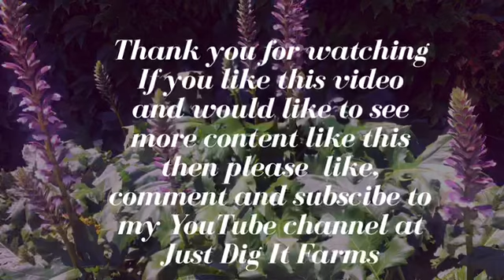Farm animals and Petals from the past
Morning check on farm animals and tour of Petals gardens

LET’S CONNECT:
Gene & Tracy Britnell

ESSENTIAL OILS:
If you are interested in learning more about Young Living Essential Oils and how to include them in your daily life I wold love to help you.
Or check out this link to Young Living's website where you can directly sign up under me and join my team.  I will personally help you on your journey to incorporating plant medicine in your daily life!

I am not a doctor, medical professional or herbalist, nor do I claim to be.
I am merely someone sharing knowledge I have retained from my own research.
Anything I say or suggest is not intended to diagnose, treat, cure or prevent any disease or condition.  If you have a health concern please consult your physician before modifying your diet, using any new product, oils, herbal remedies or supplements.
I am also not a scientist, entomologist or a beekeeping expert, nor do I claim to be.
I am simply a beekeeper sharing information with you that works for us.
PLEASE DO YOUR OWN RESEARCH Before incorporating any of the practices we suggest.